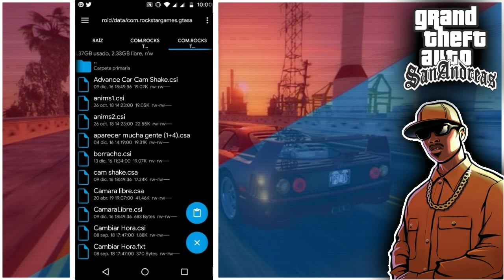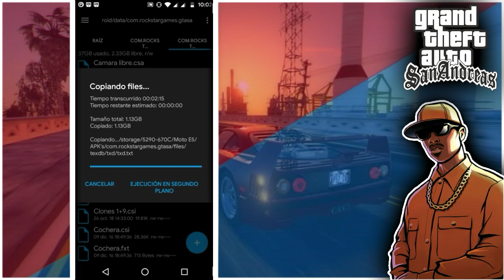EL MEJOR MOD de NAVIDAD PARA GTA SAN ANDREAS [ESPECIAL NAVIDEÑO] | GTA SA ANDROID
🔥Hola amigos de YouTube, hoy les traigo un nuevo video que les añadirá a su GTA SAN ANDREAS una gran cantidad de diversos mods navideños.

Juegas FORTNITE? Usa mi CÓDIGO DE CREADOR:
MrPr3sident02

🔥¿Quieres apoyarme?:D

🔥Espero que te haya agradado el vídeo, sí fue así, no dudes en indicarlo.

Mod de nieve para GTA SA Android, mod de navidad GTA San Andreas Android, mod navideño GTA SA, mod de nieve GTA SA Android, mods para GTA SA Android, mods Gta San Andreas Android, mr president 02, MrPresident02